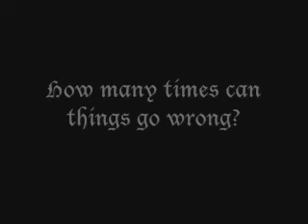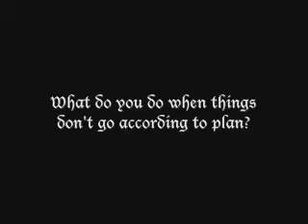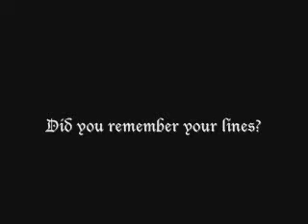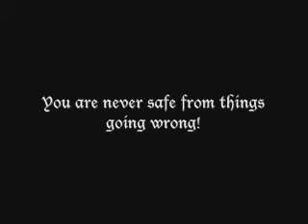Arador I - New Kingdom Outakes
Arador is a movie made with toy knights.  Who knew so much could go wrong in a movie made entirely in two days.